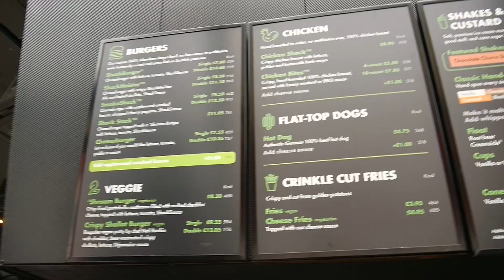VLOG : ON VA VOIR MAGIC MIKE LIVE 😱 (Shake Shack, National History Museum, Buckingham Palace…)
On continue notre périple à Londres, avec notre retour sur le show Magic Mike !
Venez sur tiktok pour en voir plus !
 J'espère ça vous plaira, bisous ♡